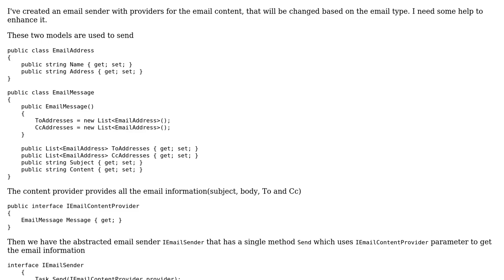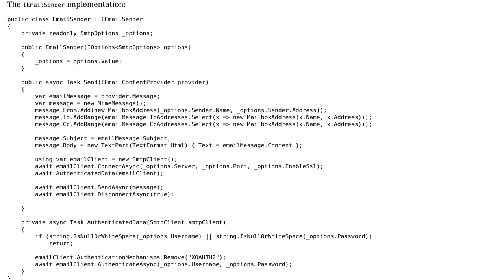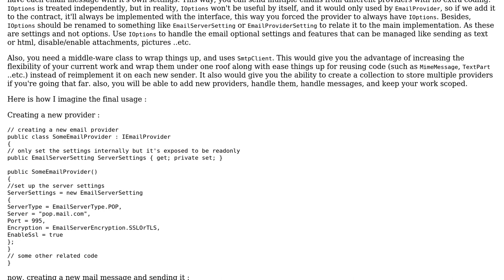Code Review: Abstracted email sender with content providers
With thanks & praise to God, and with thanks to the many people who have made this project possible! You are responsible for your own actions.